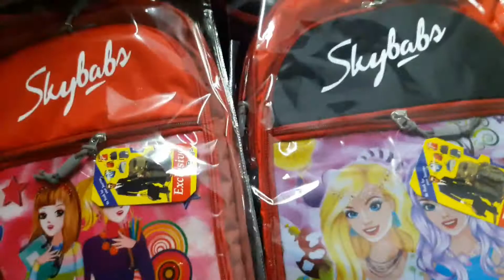Bags for School | Best Quality Parachute Fabric Kids Bags Cheap | Retail & Wholesale only 199